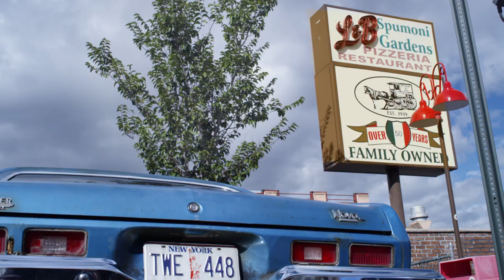DOUG WALKER playing Lance McLown in Episode 2 of Gravesend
Has anyone else ever been whacked over the head with a tennis racket?!
Gravesend Season Two! Andrew Dice Clay ( Official ) actor sagaftra Gravesend AndrewDiceClay DreamComeTrue"